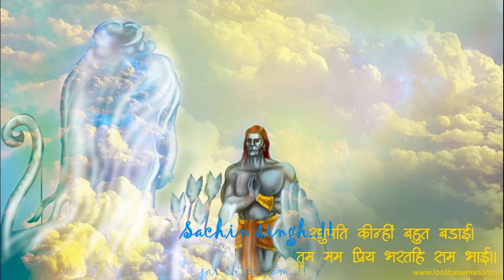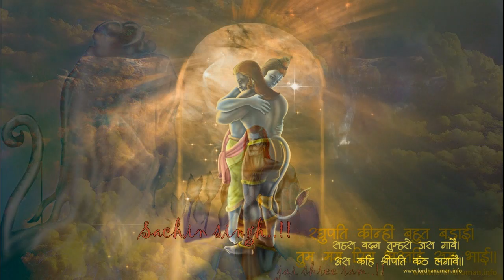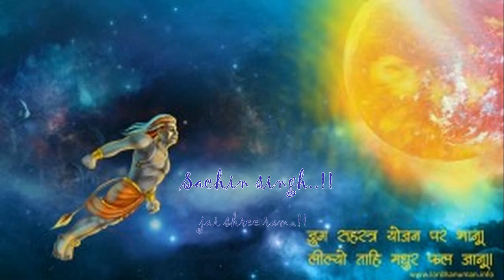Hanuman Chalisa Full - Sachin Singh || 3D Animated & Lyrics || Hindi Bhakti Songs | Bhajans | Aarti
The Hanuman Chalisa is a Hindu devotional hymn addressed to Hanuman. It is traditionally believed to have been authored by 16th-century poet Tulsidas in the Awadhi language, and is his best known text apart from the Ramcharitmanas.